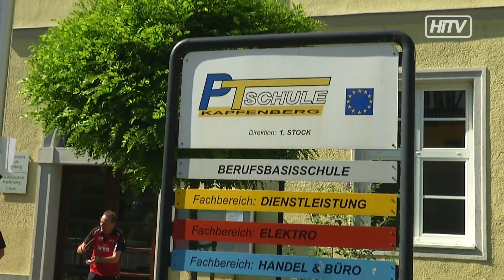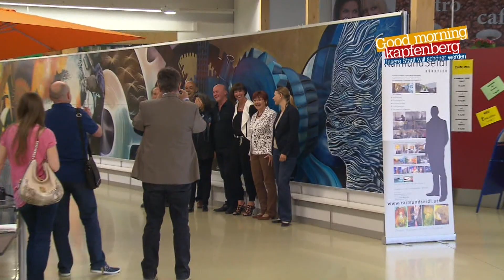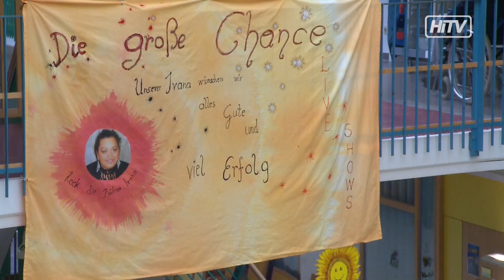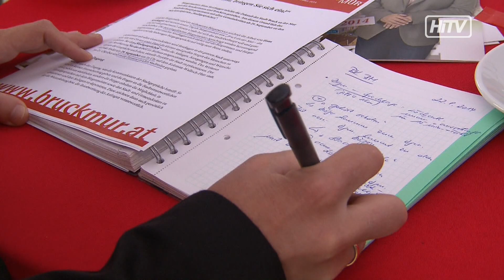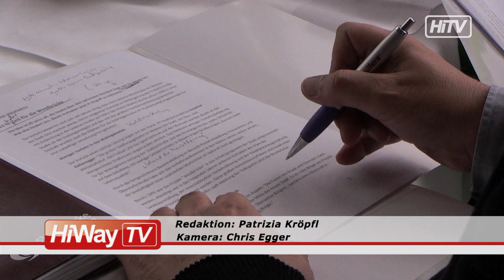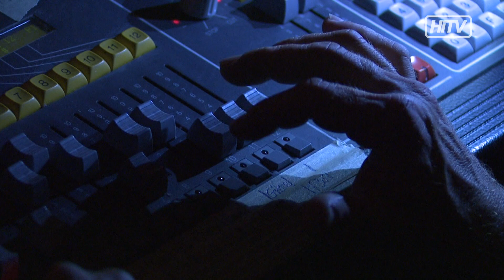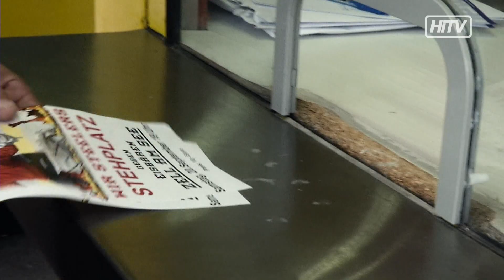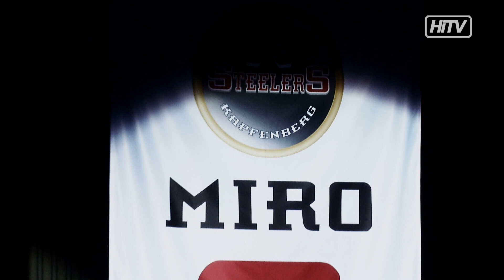HiWay-TV Sendung KW39 2014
HiWay-TV Ihr Infotainment aus der Obersteiermark heute mit folgenden Themen:

01:38 Der LIPDUB - Eine Stadt in Partylaune
06:51 die singende Pflegehelferin  - Ivana und „Die große Chance“
10:26 80er Ehrungen auf der Burg Oberkapfenberg
14:09 „Sprechtag neu“ – Stadtgespräche in Bruck
15:15 Neue Citybusverbindung zwischen Bruck und Oberaich
16:52 Initiativen zur Verkehrsentlastung in Kapfenberg
18:16 Personelle Änderungen in der Brucker Volkspartei
19:12 Hiway-TV Events
21:00 Leoben Kreativ – Eine Stadt sucht ihren Nachwuchsstar
24:50 Kinovorschau Bruck
26:19 Eishockeyauftakt mit den HC Steelers
Unsere Magzine:
30:05 Zsammtrogn – der Steiner Franz besucht das „Alte Haus“ in Thörl
38:53 Und im Rock Block diesmal „Lichtspieler“